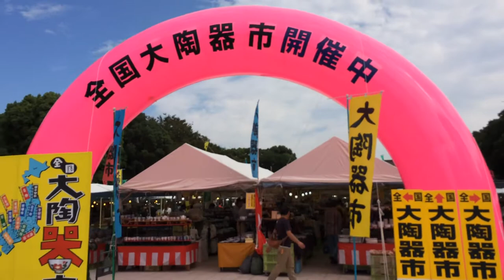Ueno Park Japanese Pottery Market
Long Holiday weekend Tokyo's Ueno park have turned out to show case and sell their pottery collection and art and craft of Japanese ways of life.

This video will take you through all the household items of Japan from Knifes to Pot and chopsticks, and decorative flowers made by origami paper.